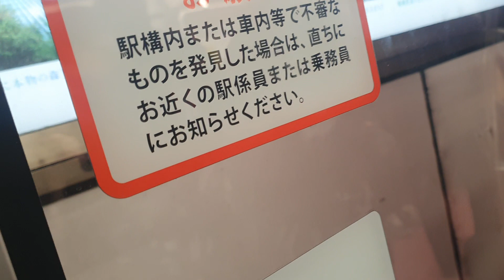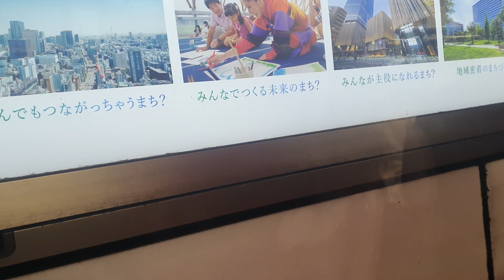Tokyo Metro Marunouchi Line 東京メトロ丸ノ内線 from Kasumigaseki 霞ケ関 (M-15) to Tokyo 東京 (M-17)